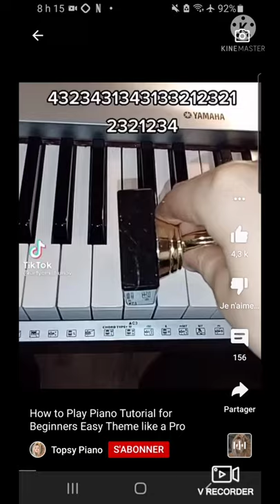I played the piano tutorial